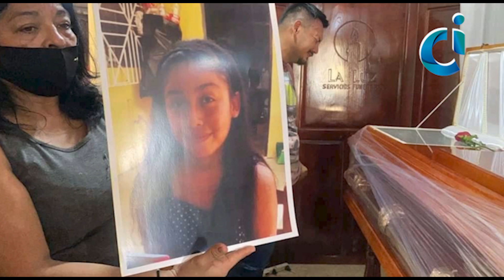Detienen a sujeto por feminicidio de menor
Nanchital, Ver. Esta noche elementos ministeriales irrumpieron con violencia al interior de una casa asentada en la colonia San Regino, en Nanchital, Veracruz justo en la periferia donde se dio el abuso sexual y asesinato de Itzel N para concretarse la detención de uno de sus vecinos al que la autoridad estaría presentando en las próximas horas como el presunto feminicida.